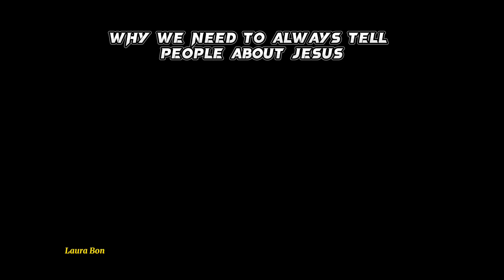WHY WE ALWAYS NEED TO TELL PEOPLE ABOUT JESUS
You don’t need to be qualified to spread God’s word. Jesus has saved and wants you to tell others about Hos goodness.
“And when he was come into the ship, he that had been possessed with the devil prayed him that he might be with him. Howbeit Jesus suffered him not, but saith unto him, Go home to thy friends, and tell them how great things the Lord hath done for thee, and hath had compassion on thee.”